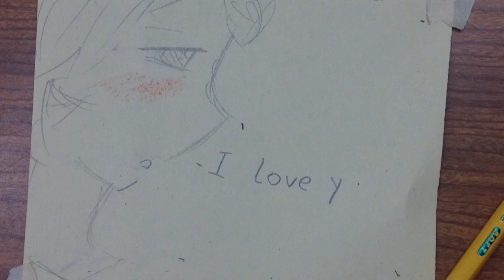Juana Briones School - Vatey